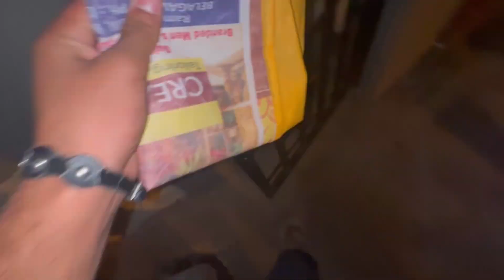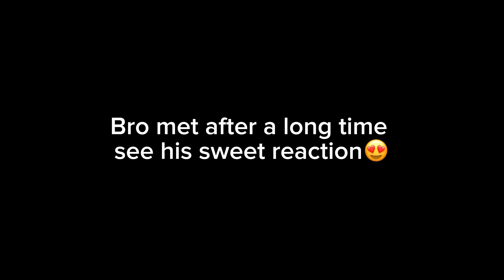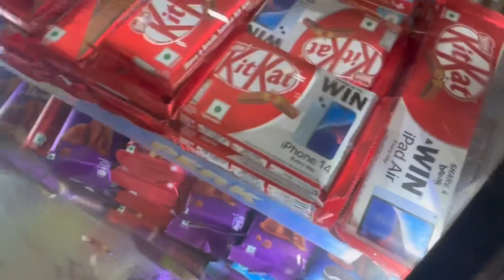Monthly Grocery Shopping || Na nimma dost vlog